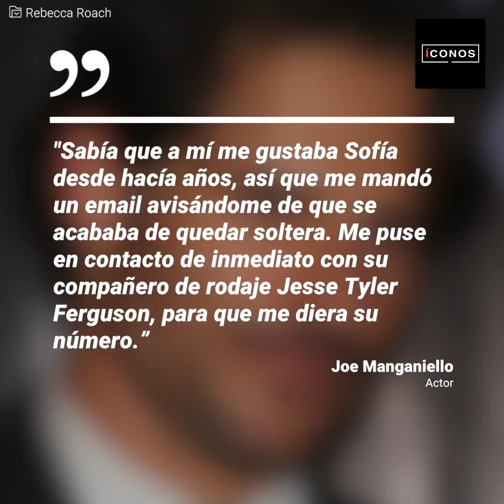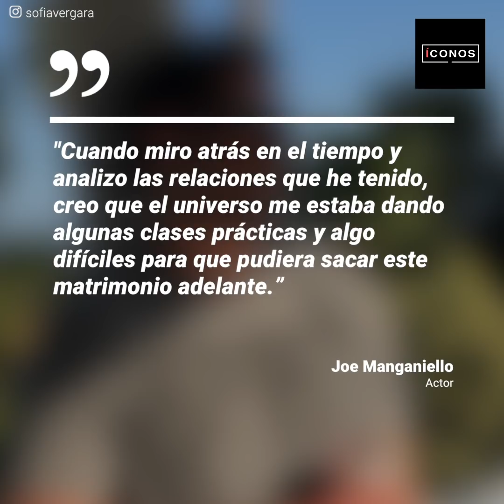Una historia de amor verdadero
Ella era mayor que él y tenía pareja; él, no paraba de pensarla. Estaba convencido que ambos habían sido puestos en este mundo para estar juntos. Esperó paciente 4 años, y cuando fue el momento indicado, decidió hacer la acción más importante que cambiaría la vida de ambos para siempre. ¿Crees conocer a los personajes de esta historia?